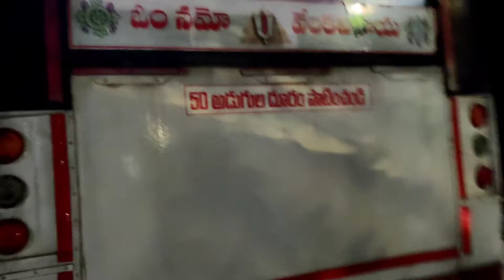Tirupati To Tirumala || Sapthagiri Bus Journey..|| Night View.